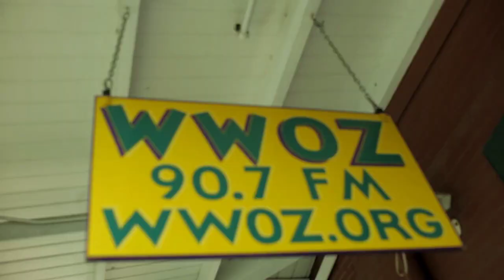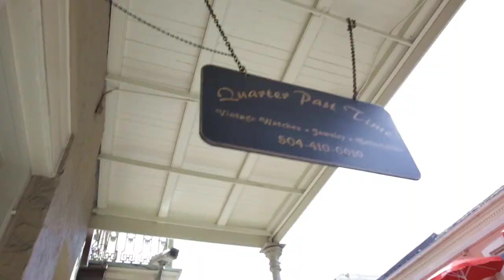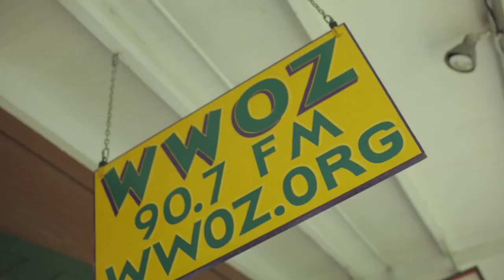The Young Presidents TIME Feat. Ivan Neville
The Young Presidents Mitch Kaneff and Jake Hertzog join up with famed musician and New Orleans icon, Ivan Neville, to shoot this exuberant, fun video of their original rock tune, "Time."